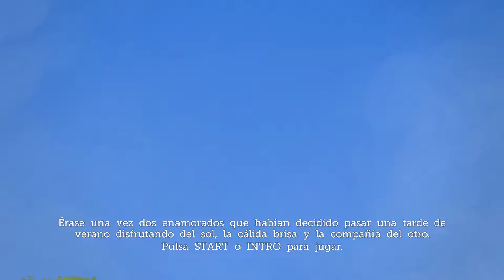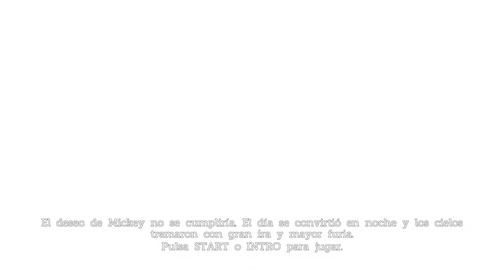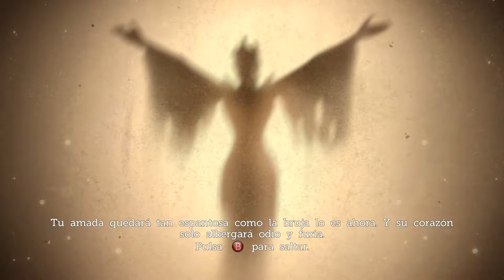Castle Of Ilusion (#1) - El Bosque Mágico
Mickey Mouse vuelve a Castle of Illusion, un clásico de SEGA Genesis. ¡Con gráficos en alta definición y una experiencia de juego totalmente renovada, Castle of Illusion te trae a Mickey y su mundo en esta mágica aventura de Disney! La malvada bruja Mizrabel ha raptado a Minnie y Mickey debe enfrentarse a los peligros de Castle of Illusion para rescatarla. Sé valiente y atraviesa bosques encantados, enfréntate a legiones de juguetes rebeldes y explora laberintos de libros vivientes. ¡Juega como Mickey y salva a Minnie de las garras de la perversa Mizrabel!